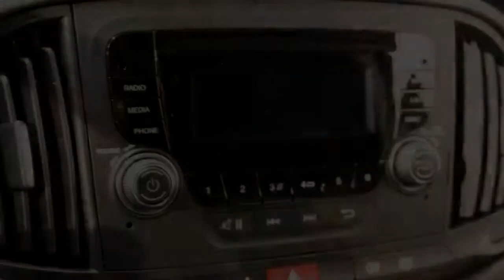Fiat Doblò Cargo Maxi 1.6 MJ 105 pk, Schuifdeur, Airconditioning, Bijrijdersbank (3